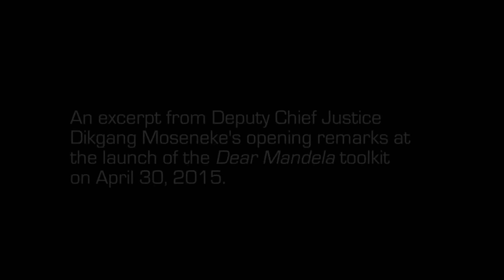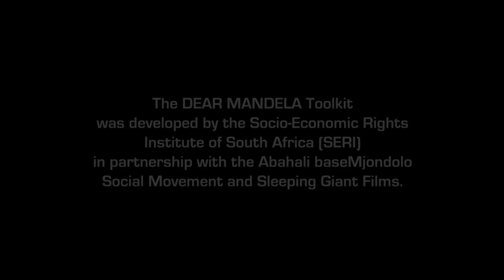Deputy Chief Justice Dikgang Moseneke speech - Dear Mandela toolkit launch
On April 30, 2015 the launch of the Dear Mandela toolkit was held at the Constitutional Court in Johannesburg, South Africa. The event marked the start of a nationwide community screening tour of the film, coupled with legal training workshops to help communities resist eviction and build strong community-based organisations.

The Dear Mandela toolkit is aimed at informing communities of their rights and helping them to organise and mobilise around these rights. It was produced by the Socio-Economic Rights Institute of South Africa (SERI) and the Dear Mandela filmmakers.